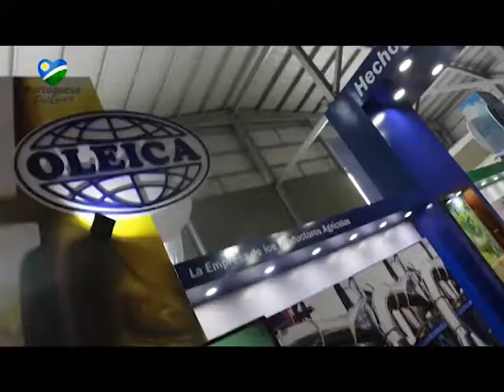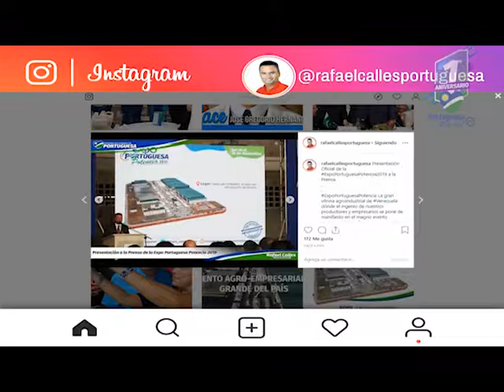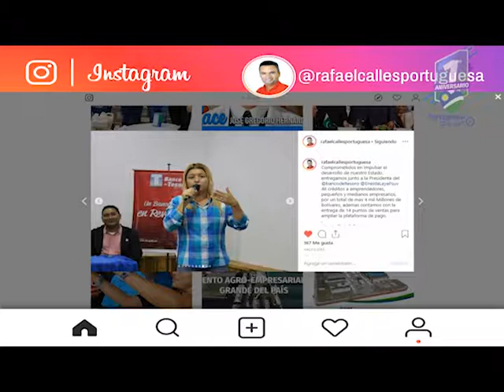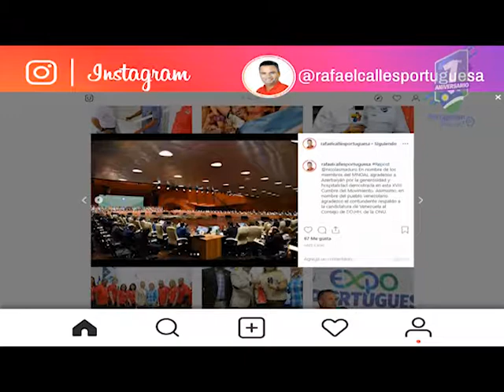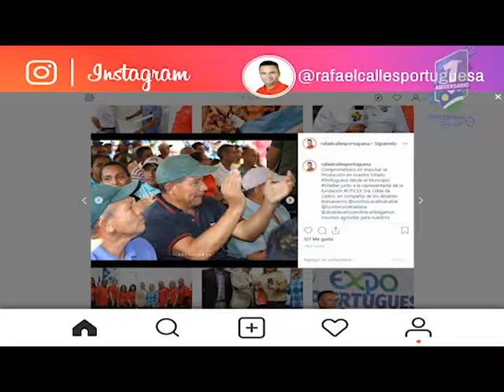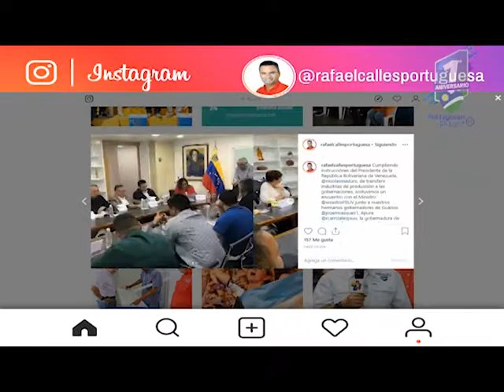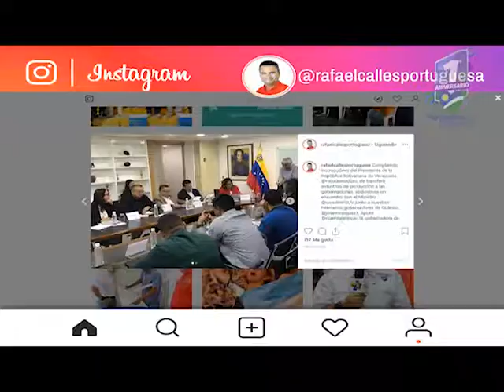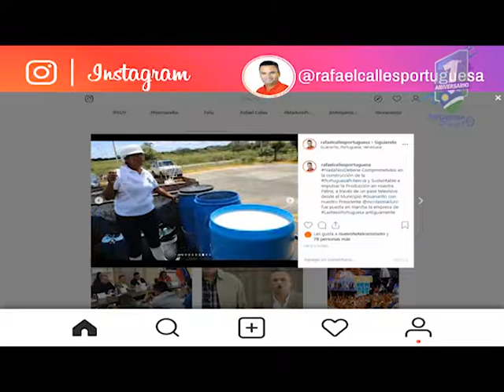PORTUGUESA POTENCIA#44 31 10 19 SEG 1